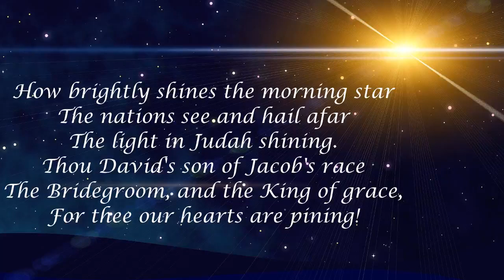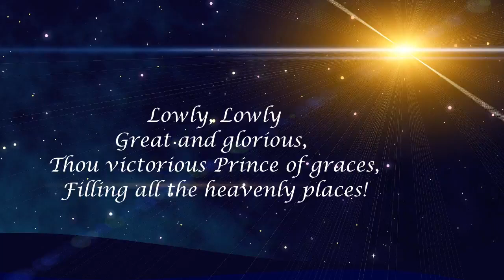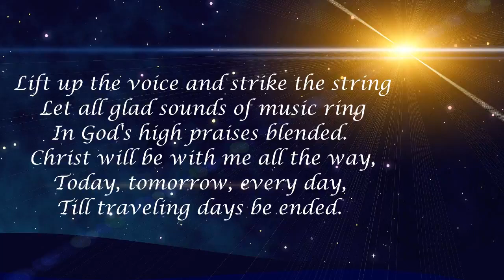How Brightly Shines the Morning Star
Prelude performed by Becky Booker, arranged by Larry Shackley.